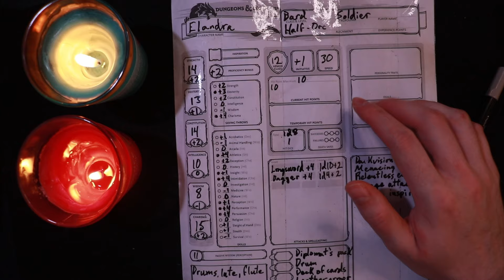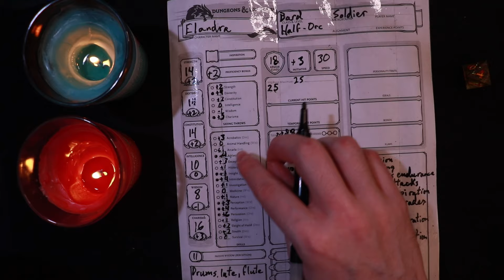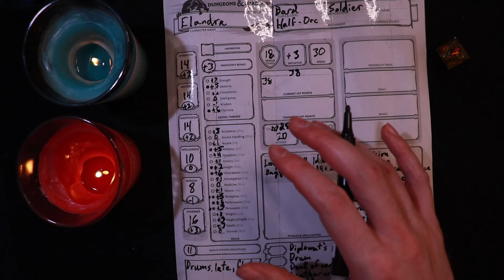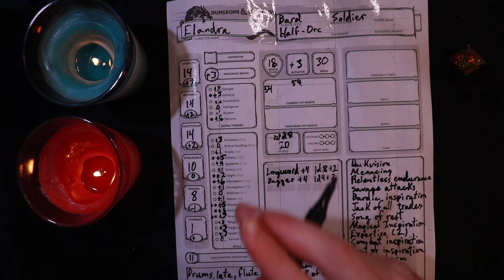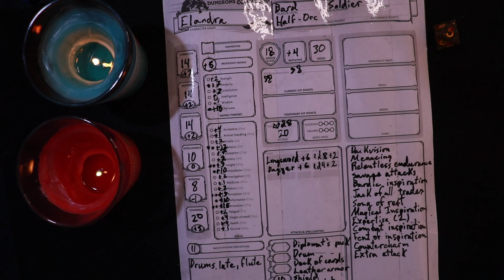Dungeons & Dragons ASMR | Turning a level 1 character into LEVEL 20 POWERHOUSE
In our last character creation, we came up with Elandra, a Half-Orc bard with a soldier background. After completing the level 1 character sheet and her background, it is time to push it to the extreme. So, let's turn her into a level 20 character together. I do need your help : let me know what magical secrets would fit best for her build and style.

Yes, I know I screwed up the hit points 🥲

Feel free to make more suggestions of videos you'd like to see in the comments ❤️